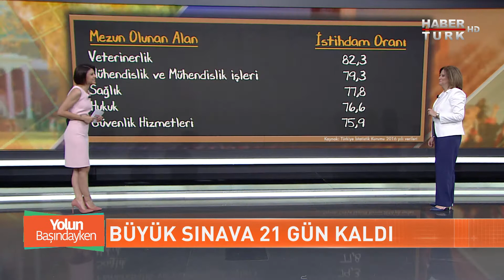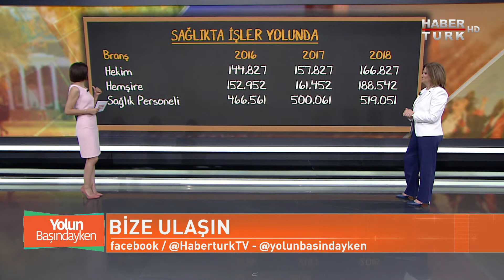Sağlıkta Yükselen Alanlar